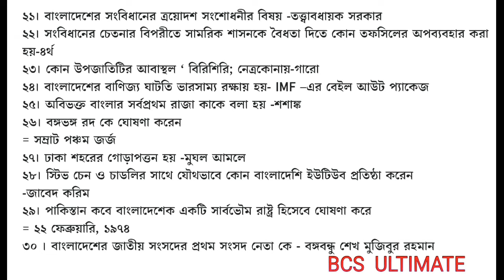41 Bcs Solution Bangladesh Affairs বাংলাদেশ বিষয়াবলী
41 Bcs Solution, 43 Bcs preparation, Bcs Preliminary Question Solution, ৪১ তম বিসিএস প্রশ্ন সমাধান, ৪৩ তম বিসিএস প্রস্তুতি, বিসিএস প্রস্তুতি,